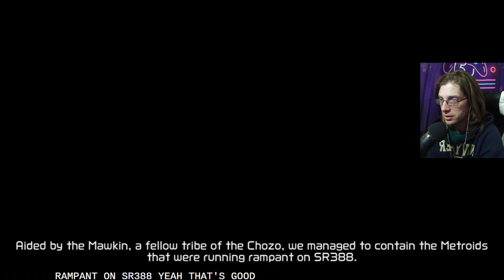Wow My First Friend On ZDR! But Wait... Metroid Dread *Full Playthrough* Episode 7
It's here! The next 2D chapter in Samus's journey has arrived! Super Metroid is my all time favorite game and I replay it at least 4 times a year. Join me as we discover all of the secrets and lore to be found on planet ZDR and the Chozo.

Is the X parasite really back? Will we see some Metroids? What OG baddies will make their return? Tune in every Tuesday and Thursday to find out!

Also, be sure to catch me LIVE on Twitch every Sunday